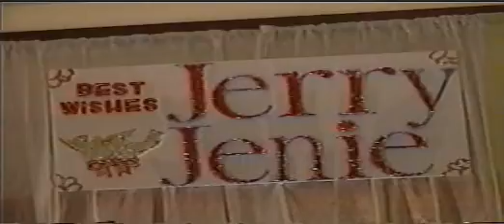MY WEDDING @ Immaculate Conception Parish Malabon City March 13, 2004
One of the unforgetable experience a child of God can have is to receive the Sacrament of Matrimony

Jerry  & Jennefer Vicencio Nuptuals